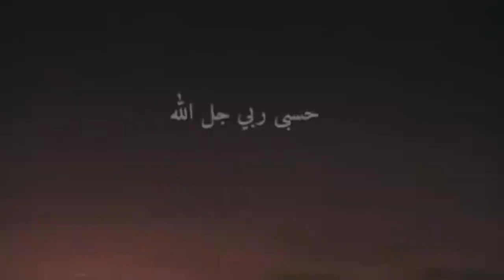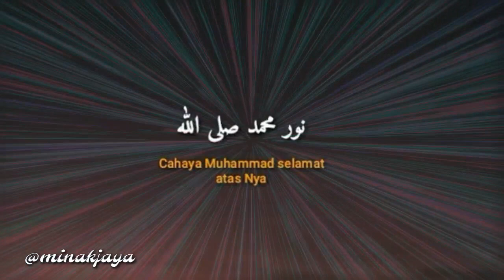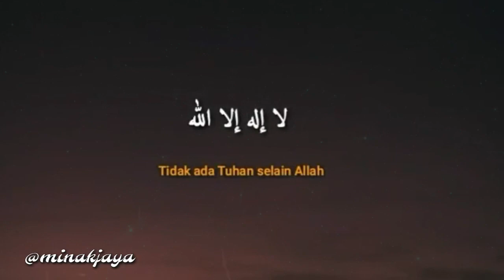Hasbi Rabbi Jalallah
Ma Fi Qalbi Ghayrullah
Nur Muhammad Salallah
Laila Hail LaAllah

Nur Muhammad Salallah
Laila Hail LaAllah

Mari kita dukung bersama-sama perkembangan channel ini agar dapat lebih banyak memberikan manfaat untuk kita semua, selamat menonton